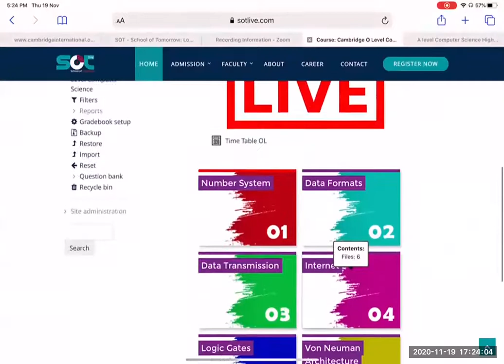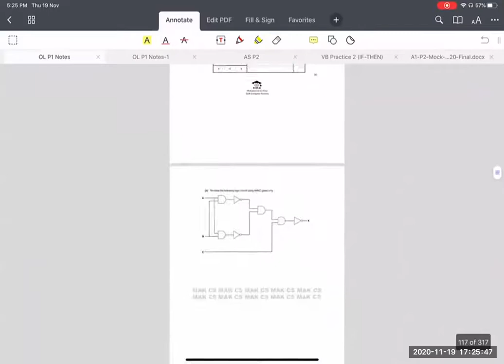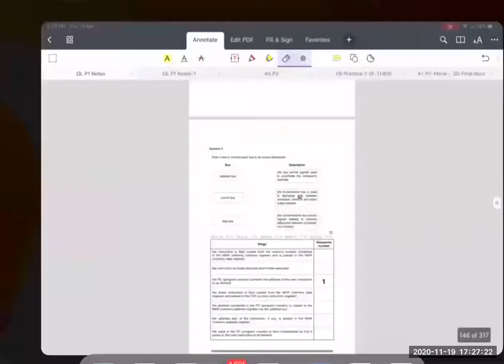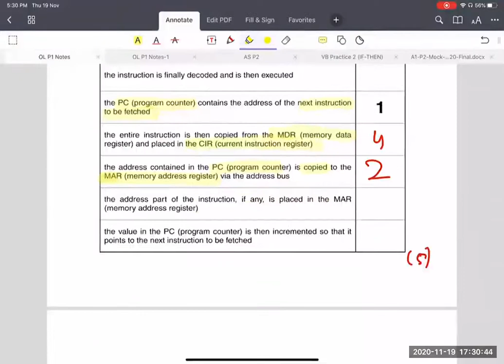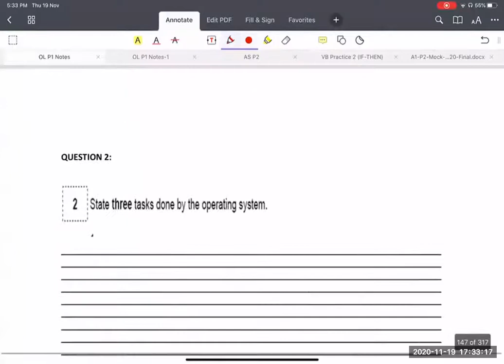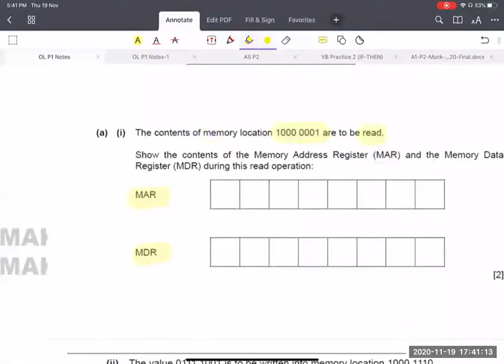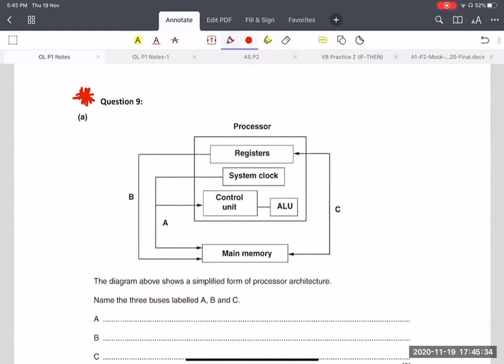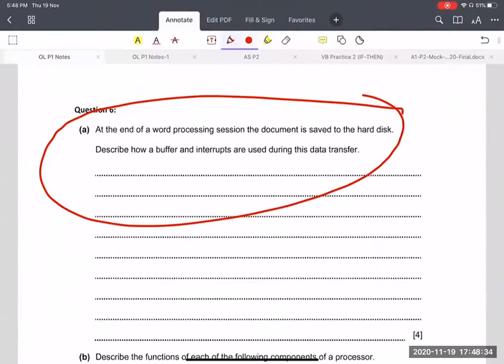O Levels | Von Neuman - Lecture 5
WhatsApp for Online Classes: 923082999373